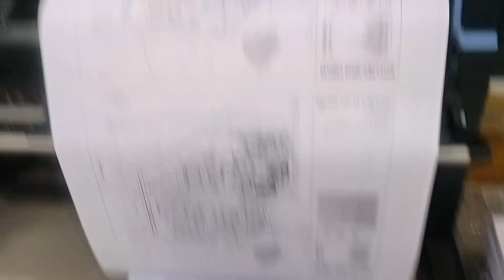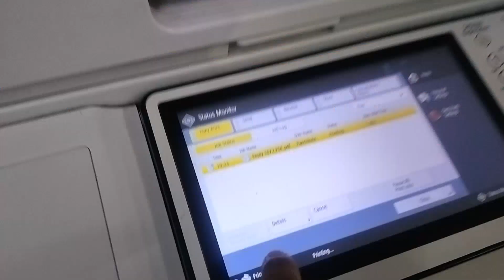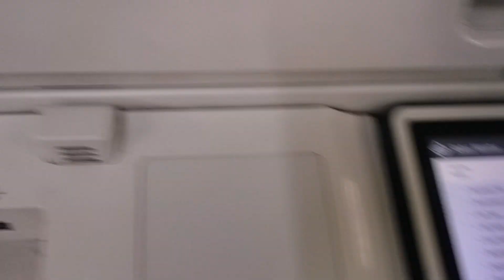#1100 /224 आज पंचकूला में बहुत ज्यादा बारिश हुई